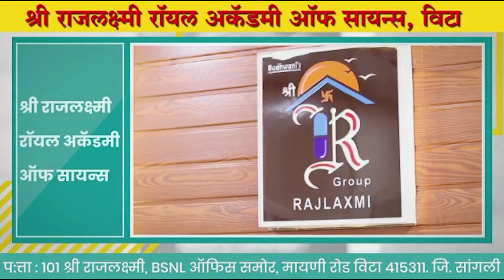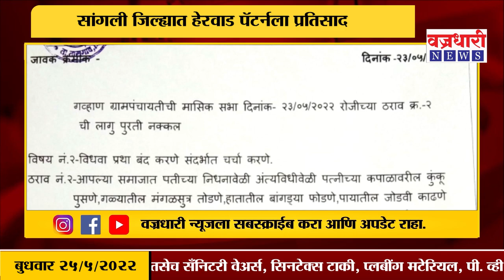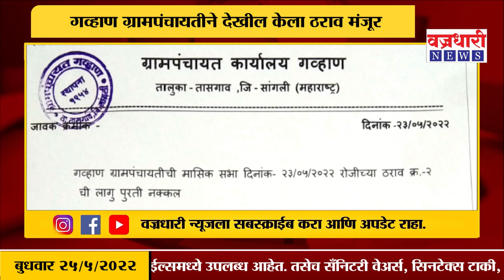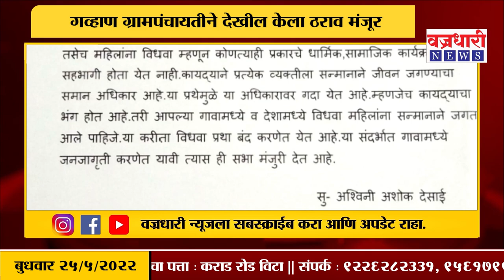सांगली जिल्ह्यात हेरवाड पॅटर्नला प्रतिसाद. ।। वज्रधारी न्यूज ।।